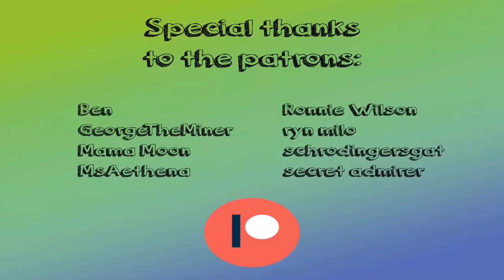Atronach's Aura - Commute (MV)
Heyyyyyy, it's been uhhhhhhh probably too long. Eight months, I think? Funny how time slowly but surely creeps away from you while life is happening.
This is off of my latest album, Greenery, and was inspired around my commute to work :D

Hope you like this thing and the beat i made :)

LINKS:
Mama Moon:

Like the sound of this? Check out this track and the album it's on here!